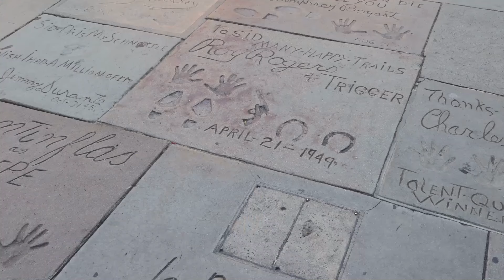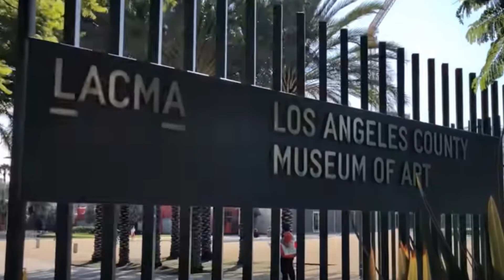Top 10 Must-Visit Attractions in Greater Los Angeles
Discover Los Angeles

Greater Los Angeles is a massive, diverse region of Southern California, encompassing Los Angeles County and parts of  Orange, Ventura, Riverside, and San Bernardino counties.  The area is known for its beaches, celebrities, and Hollywood entertainment. Some of the must-see attractions include:

10. Downtown Los Angeles: A mix of historic sites like Olvera Street and modern marvels like the Walt Disney Concert Hall. Experience a vibrant blend of food at the Grand Central Market and explore cultural districts like Little Tokyo and Chinatown.
9. Hollywood Walk of Fame & TCL Chinese Theatre: See the iconic stars of the entertainment industry and the historic theater with its forecourt of famous hand/foot prints.
8. Griffith Observatory: Explore the cosmos with stunning views of LA, scientific exhibits, and a powerful telescope for stargazing.
7. Universal Studios Hollywood: Theme park thrills and behind-the-scenes magic on a real movie studio lot.
6. The Getty Center: Admire the impressive art collection and beautiful gardens offering panoramic views of the city.
5. The Broad & MOCA: Experience groundbreaking modern and contemporary art that challenges traditional notions.
4. Rodeo Drive (Beverly Hills): The ultimate upscale shopping destination, synonymous with luxury and fashion trends.
3. Los Angeles Museums: Explore a wealth of art and culture in this city boasting the most museums per capita worldwide. The Los Angeles County Museum of Art (LACMA), with its iconic Urban Light sculpture, is a standout.
2. Venice Beach & Canals: Soak up California beach culture on the vibrant boardwalk, see the canals, and browse trendy Abbot Kinney Boulevard.
1. Santa Monica Pier: Enjoy the amusement park, aquarium, and classic California beach leisure at this iconic pier.

The topics in this video include Los Angeles attractions, Things to do in Los Angeles, Greater Los Angeles, LA tourism, Southern California travel, Hollywood, Hollywood Walk of Fame, Universal Studios, Getty Center Los Angeles, Griffith Observatory, California beaches, LA museums, Los Angeles museums, Venice Beach California, Rodeo Drive shopping, Santa Monica Pier, anta Monica Pier attractions, and Venice Beach